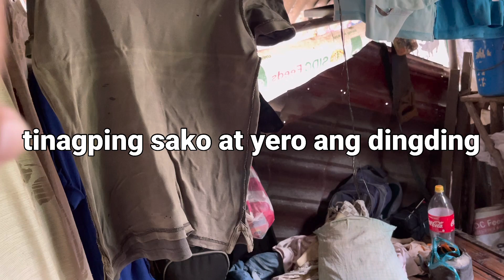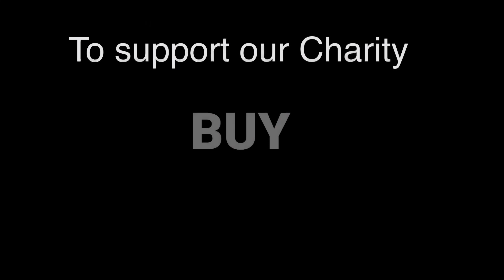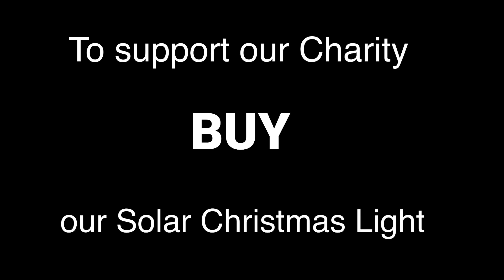KAHIT BULAG NA SI LOLO NANGANGALAKAL PA RIN NASURPRESA SA DALA NAMIN PARA SA KANYA